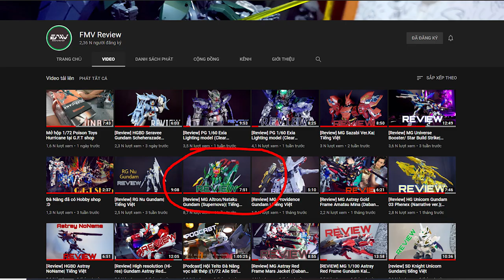[Review] MG Deathscythe Hell (dragon momoko) | Tiếng Việt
Music
"Mosaic"
Instrumental by Homage